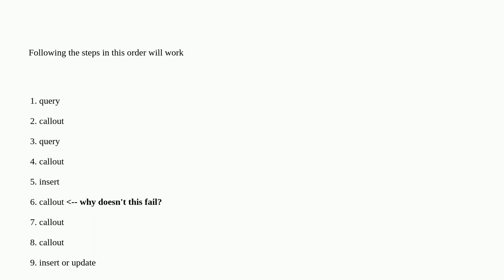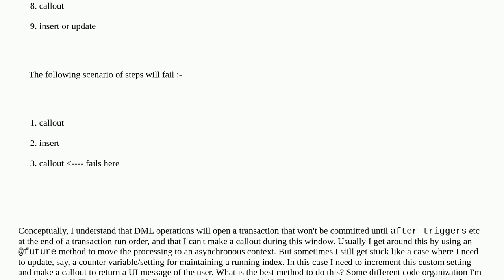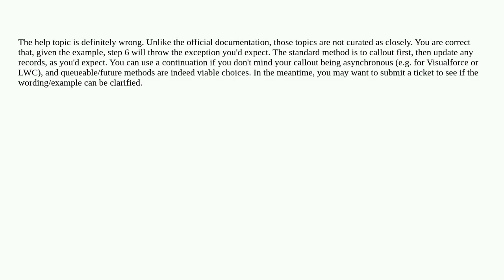Salesforce Help Article "You have uncommitted work pending. Please commit or rollback before call...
Salesforce Help Article "You have uncommitted work pending. Please commit or rollback before calling out"

A special thanks goes out to the community

  apex callout